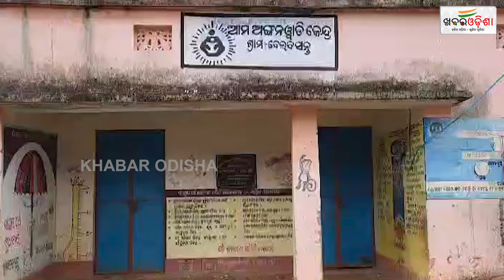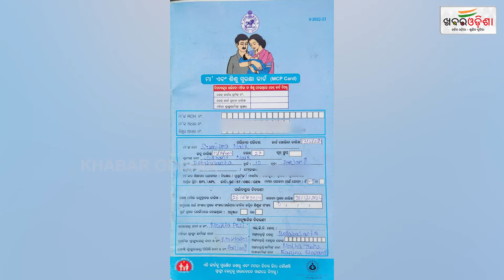ରଙ୍ଗ ନମ୍ବରରୁ ପ୍ରେମ ବିବାହ, ଗର୍ଭବତୀଙ୍କୁ ପ୍ରତାଡନା | Dhenkanal | Khabar Odisha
ରଙ୍ଗ ନମ୍ବରରୁ ପ୍ରେମ ବିବାହ, ଗର୍ଭବତୀଙ୍କୁ ପ୍ରତାଡନା | Dhenkanal